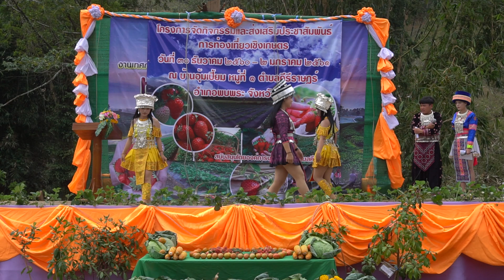hmoob thaib teb noj peb caug 2018 (dancing)